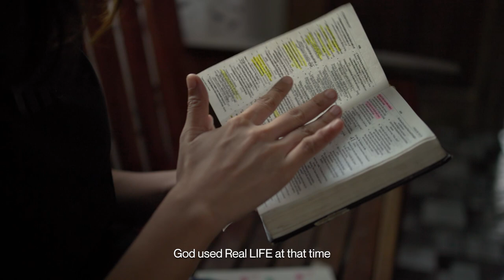Real LIFE, Real Stories - Kimberly Valles | Real LIFE Foundation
Many of our scholars in Real LIFE have gone through tough situations in their lives even at a young age. Our desire is to see them transformed, living out their God-given purpose.

Be blessed to hear how God miraculously restored what Kimberly thought she had lost forever.

CHANGE A LIFE. CHANGE THE NATION.